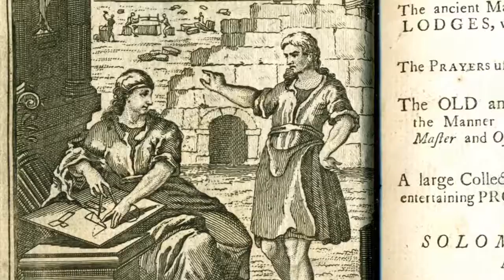The Masonic Apron Δ ,.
Freemasonry is a fraternity that encourages continual self improvement by association and contemplation with other men that have sworn to uphold a certain moral code .
"We make good men Better" , Δ .

"Conspiracy Theory is the New Religion"

Freemasonry is an Organisation of People who Believe in Brotherhood and Helping Others.

Δ ,.